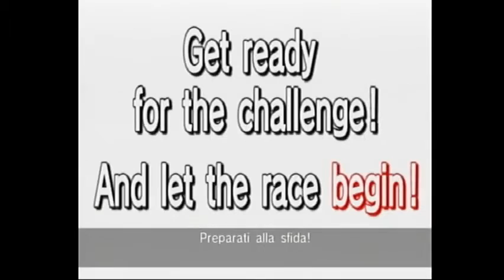Sonic Riders Walkthrough ITA | 00 | Tutorial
Nuova serie, ragazzi! Domani alle 17:30 il primo video :D

Al momento sto attraversando un momento difficile economicamente parlando. Quindi se ti è possibile supportare il canale per favore fallo lasciando una donazione a questo
Te ne sarò eternamente grato, qualsiasi cifra tu decida di donare, e ti saluterò personalmente durante la prossima live :)